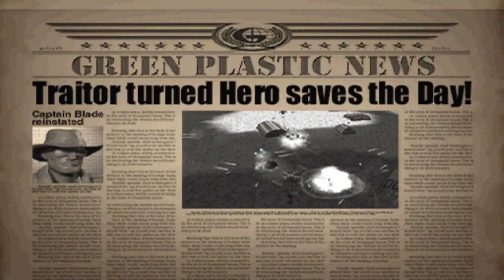Army Men: Air Attack 2 - Toxic Revenger - Mission 18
I'm gonna do as many Army Men playthroughs as I can then I'm gonna move on from the series and make videos of other, newer, and better games.

Consider joining the Army Men subreddit, r/armymen. There is currently only 98 members. It's not very active, either, but I'm hoping that as more people join, assuming they do, that it will become more active. Here's the link if you're interested

I'm not sure why the cutscene at the end of the video got skipped. I've recorded this mission multiple times and it always ends up getting skipped even if I didn't push any buttons. I'm just gonna assume there isn't anything I can do about it so I'm gonna upload the video as it is. This is also the last video of this playthrough. I accidentally skipped this mission and had to go back and record it again. So here it is. Enjoy.

I'm playing Army Men: Air Attack 2 on the GameCube/Wii emulator, Dolphin. The GameCube version of Air Attack 2 is called Army Men: Air Combat the Elite Missions, which is the version I'm playing. To avoid any confusion, I decided to name the videos Army Men: Air Attack 2.

Download the Dolphin emulator here if you're interested in trying it out

I'm using OBS to record.